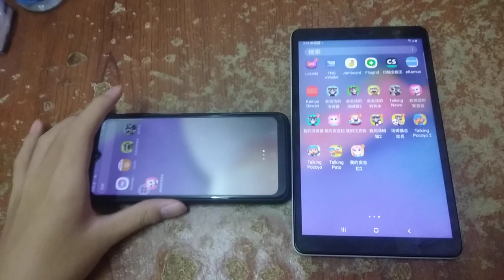Talking News & My Talking Tom Echo 3699